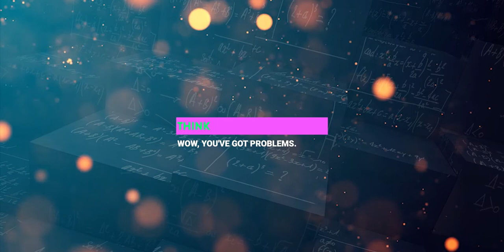Best jokes for kids 2020: funny and silly jokes that will make children laugh(High Definition Video)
best jokes for kids 2020: funny and silly jokes that will make children laugh